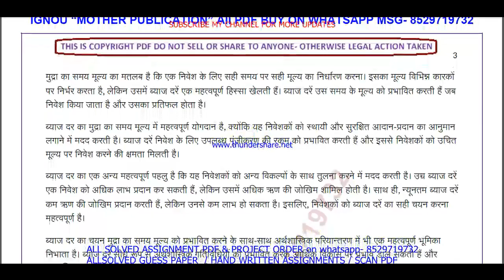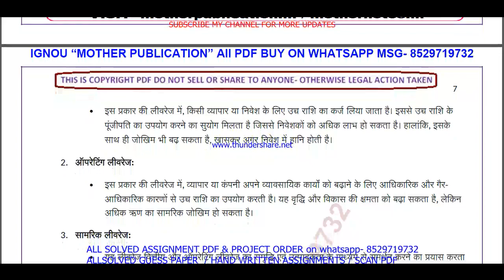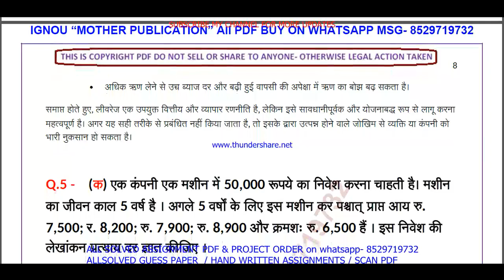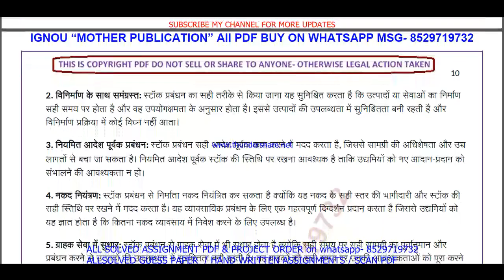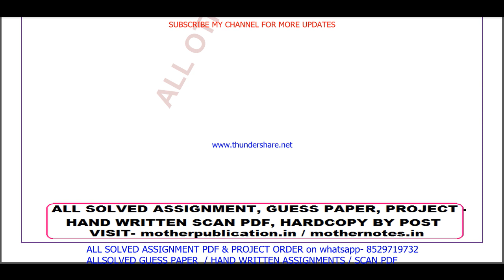MCO 07 solved assignment 2024 / mco 07 solved assignment 2023-24 in Hindi / ignou 1st mco 7 2024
mco 07,
mco07,
mco 07 assignment 2023-24 in Hindi,
mco 07 solved assignment in Hindi,
mco 07 solved assignment 2023-24 in Hindi,
mco 07 assignment 2024 in Hindi,
ignou mcom 1st sem mco 07 solved assignment,

mco 7 solved assignment in Hindi,

ignou mcom 1st sem solved assignment 2023-24,
ignou mcom 1st sem solved assignment in Hindi,

mco 07 ignou assignment,
ignou mco 07 solved assignment,

mco 07 solved  assignment pdf download,
mco 7 solved assignment,
mco 7,
mco7,
mco 7 assignment 2023-24 in Hindi,
mco 7 solved  assignment pdf download,
mco 7 solved assignment 2023-24 in Hindi,
mco 7 assignment 2024 in Hindi,
mco 7 ignou assignment,
ignou mco 7 solved assignment,

ignou mcom 1st sem assignment 2023-24,
mcom 1st sem assignment 2023-24 in Hindi,
mcom 1st sem solved  assignment pdf download,
ignou mcom 1st sem solved assignment 2023-24 in Hindi,
ignou mcom 1st sem,
mcom 1st sem solved assignment 2024,
ignou mcom assignment 2024,
mcom assignment 2024 in Hindi,

mco 07 solved assignment 2024 in Hindi,
ignou mco 07 free solved assignment pdf download,
ignou mco 07 free solved assignment,
mco 07 handwritten assignment pdf 2023-24,
mco 07 ignou assignment with answer,
mco 07 assignment 2023-24 solved,

mco 07 solved assignment 2024-25 in Hindi,
mco 07 solved assignment 2024,
ignou mco 7 solved assignment 2024-25 in Hindi,
mco 7 solved assignment 2024 in Hindi,